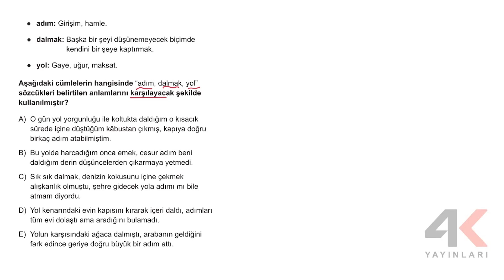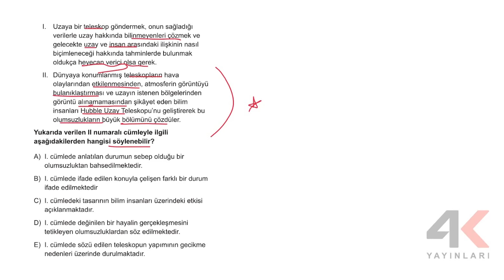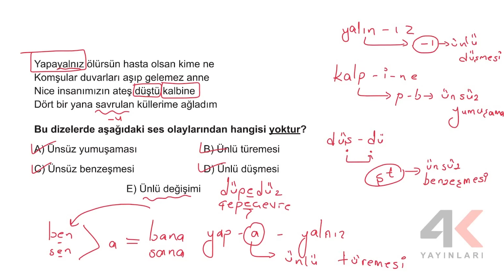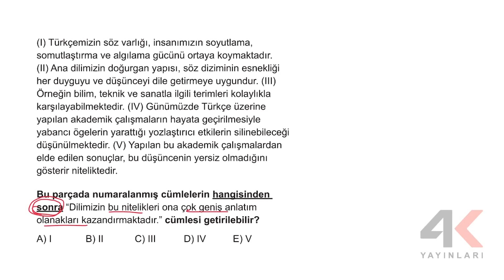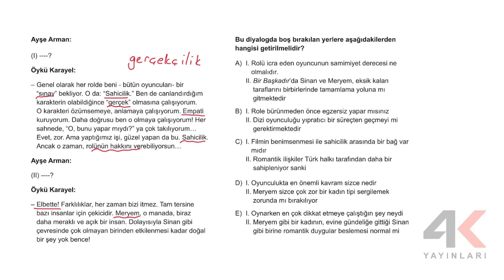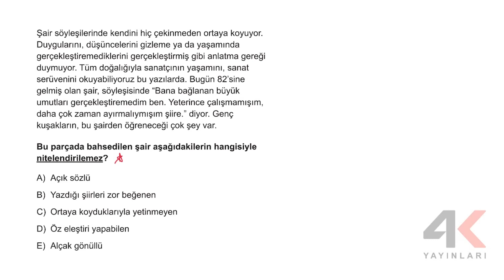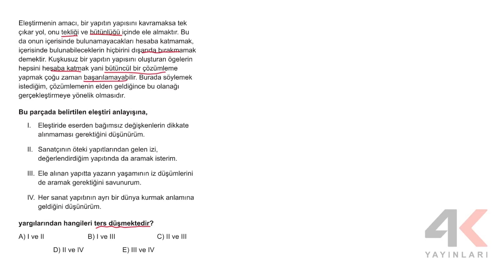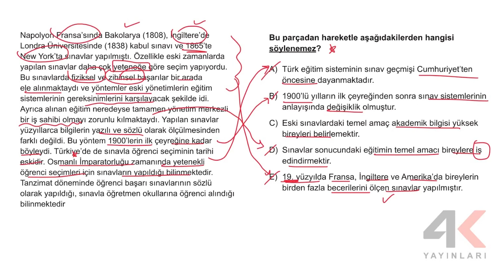4K TYT Türkiye Geneli Deneme Sınavı 1 - A Kitapçığı Türkçe Soru Çözümleri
4K TYT Türkiye Geneli Deneme Sınavı 1 - A Kitapçığı Türkçe Soru Çözümleri

🎞 Soru Listesi
▶ 00:00:00 Bölüm
▶ 00:00:00 Soru 1
▶ 00:02:16 Soru 2
▶ 00:05:16 Soru 3
▶ 00:07:50 Soru 4
▶ 00:10:40 Soru 5
▶ 00:14:28 Soru 6
▶ 00:18:23 Soru 7
▶ 00:21:57 Soru 8
▶ 00:27:12 Soru 9
▶ 00:30:18 Soru 10
▶ 00:33:18 Soru 11
▶ 00:35:35 Soru 12
▶ 00:38:13 Soru 13
▶ 00:39:57 Soru 14
▶ 00:42:30 Soru 15
▶ 00:44:47 Soru 16
▶ 00:47:07 Soru 17
▶ 00:49:47 Soru 18
▶ 00:52:50 Soru 19
▶ 00:55:29 Soru 20
▶ 00:58:19 Soru 21
▶ 01:02:38 Soru 22
▶ 01:05:08 Soru 23
▶ 01:09:15 Soru 24
▶ 01:12:40 Soru 25
▶ 01:15:47 Soru 26
▶ 01:19:17 Soru 27
▶ 01:21:47 Soru 28
▶ 01:24:14 Soru 29
▶ 01:26:56 Soru 30
▶ 01:29:33 Soru 31
▶ 01:32:03 Soru 32
▶ 01:36:24 Soru 33
▶ 01:38:27 Soru 34
▶ 01:41:02 Soru 35
▶ 01:43:44 Soru 36
▶ 01:46:08 Soru 37
▶ 01:48:41 Soru 38
▶ 01:50:46 Soru 39
▶ 01:53:23 Soru 40